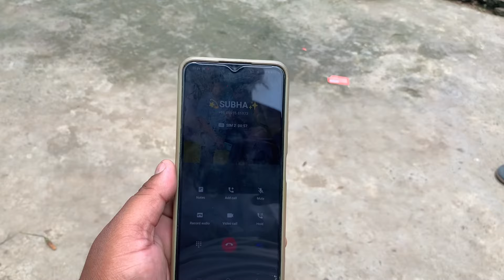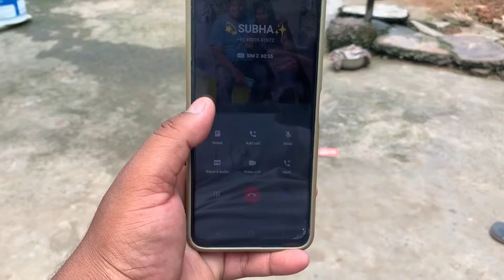Engagement କେବେ ? ବାପା-ଭାଇ-ନନା ଗଲେ ଶୁଭ ଙ୍କ ଘରକୁ dailyvlog villagelovestory@PinuVlogsOfficial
Engagement କେବେ ? ବାପା-ଭାଇ-ନନା ଗଲେ ଶୁଭ ଙ୍କ ଘରକୁ